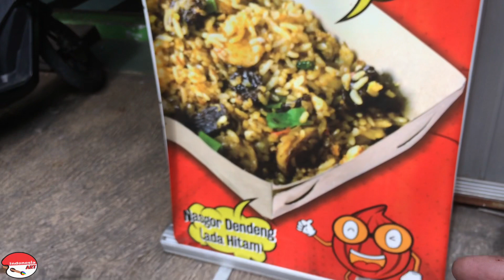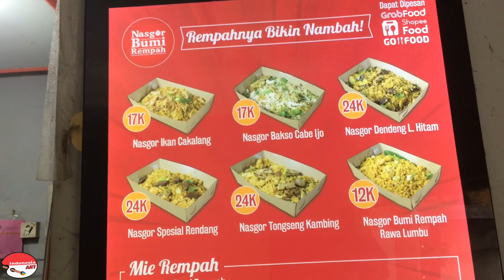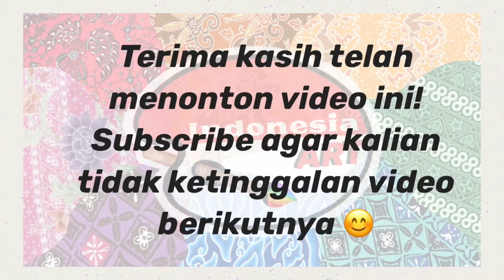BUMBU REMPAH BERASA BANGET !!! REMPAHNYA BIKIN NAMBAH !!!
Nasi Goreng Rempah
Jl. Dasa Darma
Jembatan 2
Pengasinan
Rawalumbu
Bekasi

Nasi goreng rempah Rp. 12.000